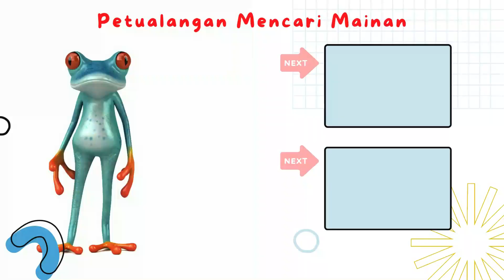🦋 MENCARI MAINAN HEWAN ANAK ANAK - KUDA, GAJAH, TOKEK, GURITA, SEMUT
Halo teman-teman selamat datang di chanel Petualangan mencari mainan hewan anak anak - KUDA, GAJAH, TOKEK, GURITA, SEMUT

Dan aktifkan lonceng, agar kamu dapat video terbaru